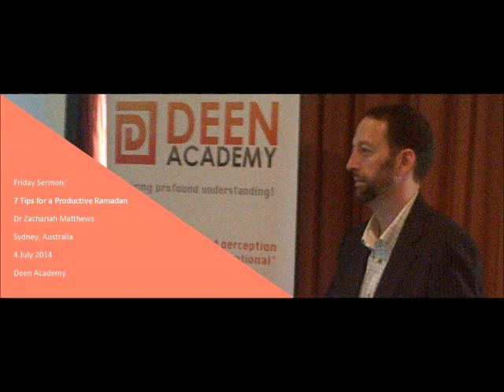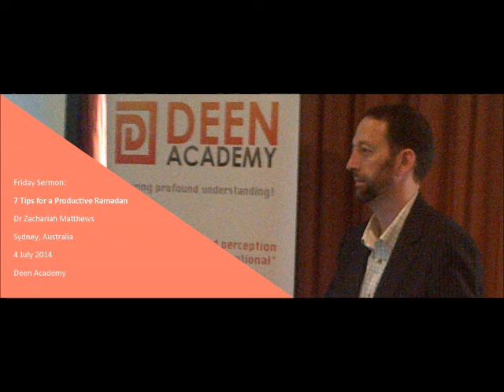Seven tips for a Productive Ramadan : Dr Zachariah Matthews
Friday Sermon delivered by Dr Zachariah Matthews at the Punchbowl Mosque, Sydney, Australia on Friday 4th July 2014 (6 Ramadan 1435H). Seven tips for a productive Ramadan. (Modified from ProductiveMuslims.com Top 10 tips)